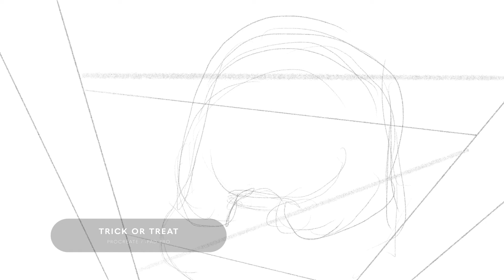Digitally Drawing a Slime Monster | Procreate Timelapse | EG Creates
Trick or Treat!  Even slime monsters will come out for free candy.

Created in Procreate on an iPad Pro.

Title: Trick or Treat
App: Procreate
Hardware: iPad Pro & Apple Pencil
Completion Time: 1hr 29m

Support EG Creates!

Music License

“Two Little Bums” by The Great North Sound Society